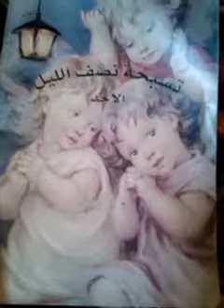love his people6